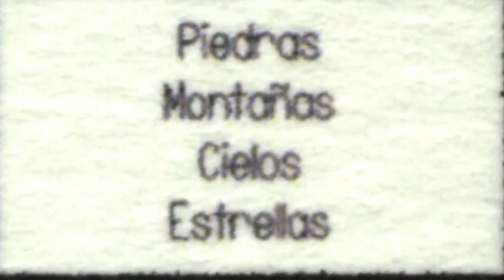[Entrevista] Lucien Bitaux - "Pierres, Montagnes, Cieux, Astres"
Entrevista al artista Lucien Bitaux sobre su obra Pierres, Montagnes, Cieux, Astres (Piedas, Montañas, Cielos, Estrellas), que presenta imágenes que son resultado de un viaje de exploración e investigación a los observatorios del norte de Chile.
La obra captura tanto los equipos fotográficos utilizados en astronomía como las propiedades minerales del entorno a través de registros visuales y audiovisuales.